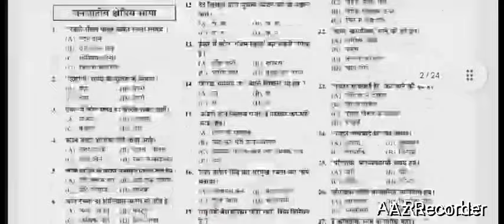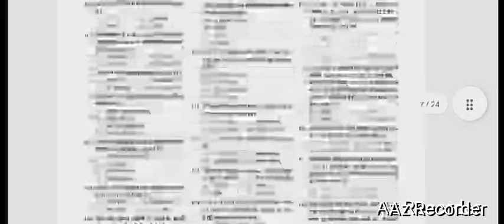jharkhand police constable bharti 2024|jharkhand police constable bharti latest news today